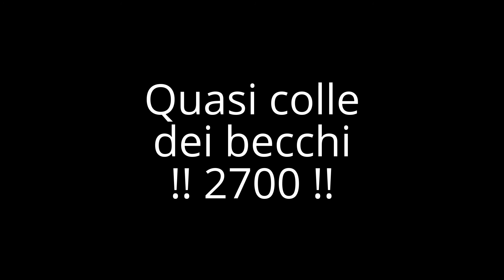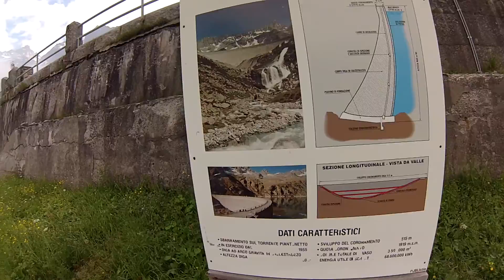Lago-Diga Telessio - 1917 Mt. - Val Locana (TO) - 2 Luglio 2016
Sempre alla ricerca di posti nuovi.
ecco una valle interessante
a ridosso dei ghiacciai del Gran Paradiso
nel parco del gran Paradiso
Torneremo presto spero !!
Chi volesse sappia che va a colpo sicuro !!